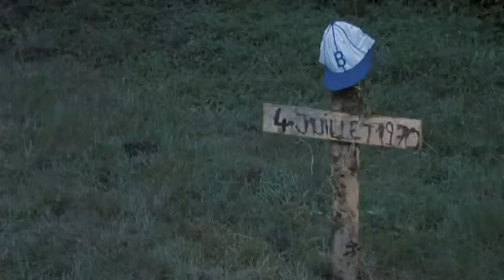Holiday Camp Massacre Official Trailer (2010)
Trailer de Holiday Camp Massacre, 2ème production du collectif ALZ Films.

Au programme: une escapade dans l'univers du slasher 80's...